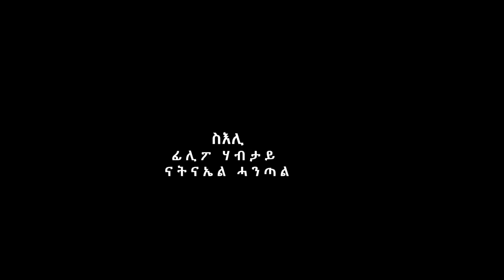new eritrean interview ብምኽንያት በዓል ቅዱስ ዮሓንስ ዕላል ምስ ስነ-ጥበባዊት መርሃዊት ሃብተ part one 2020